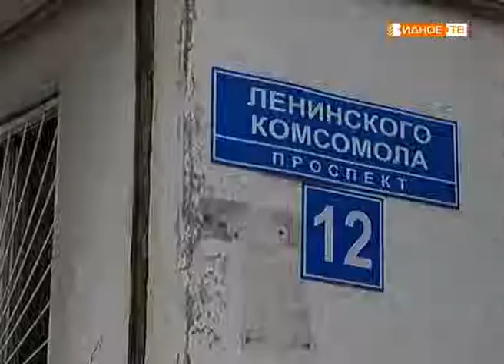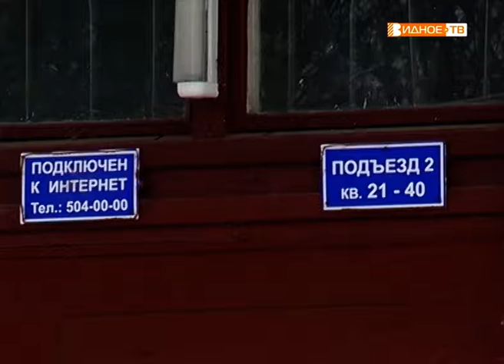"По адресу" - протечка крыши на ПЛК, 12